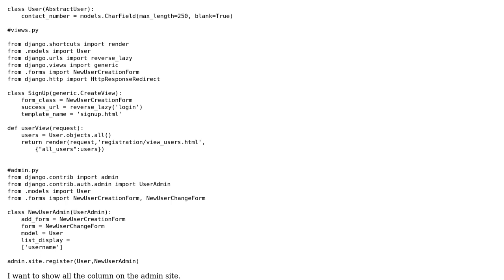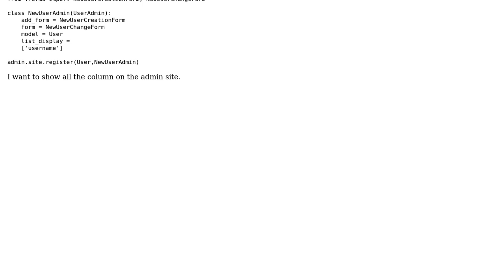How to show column name on admin site in django?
With thanks & praise to God, and with thanks to the many people who have made this project possible! | Content (except music & images) licensed under CC BY-SA | Music | Images & others | With thanks to user RonCajan user Reema Parakh and the Stack Exchange Network Trademarks are property of their respective owners. You are responsible for your own actions.